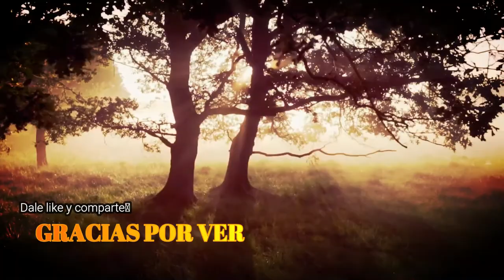GRANADA | BODEGÓN | óleo sobre papel.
¡Hola! bienvenidos una vez más a HUELD CRABV, hoy les presento un cuadro, que es un bodegón, en ella está un fruto muy delicioso, la granada, disfruten del vídeo y les deseo un feliz día de San Valentín.
Me despido, ¡hasta la próxima!

El arte quita del alma el polvo de la vida cotidiana.
Pablo Picasso